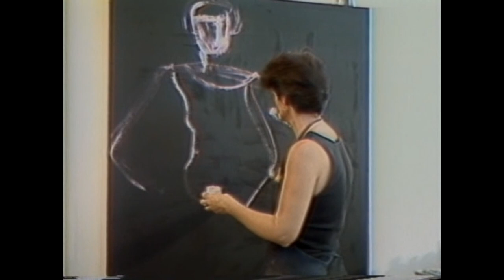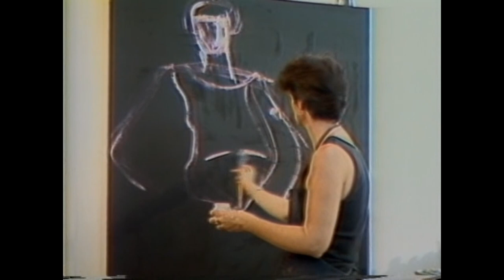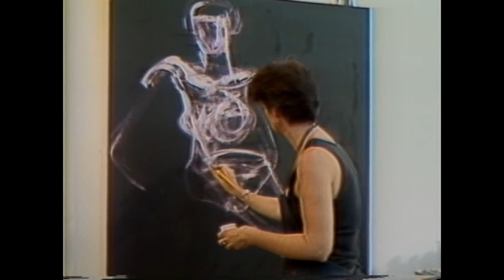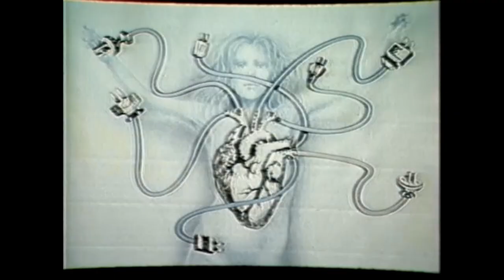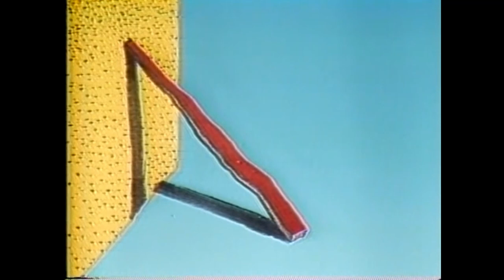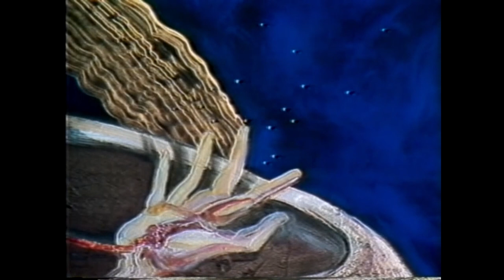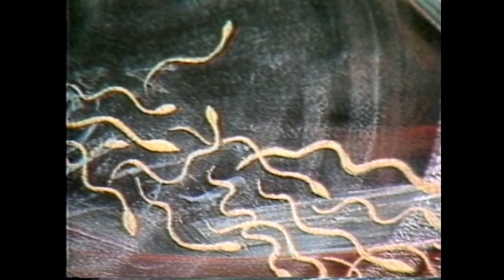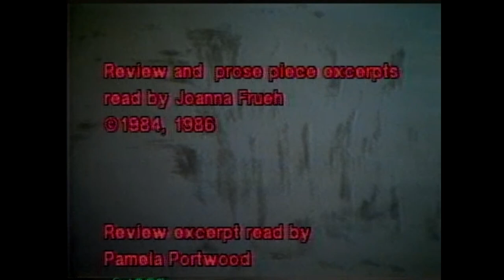Seeing to the Bone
A documentary about the art of Margaret Bailey Doogan.
Coyright 1986. Pamela Portwood and Mark Taylor